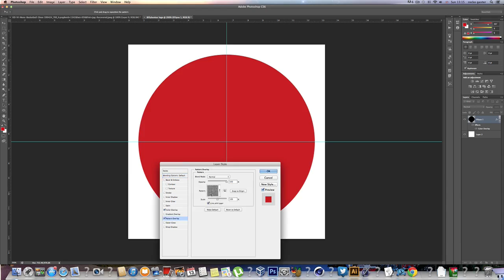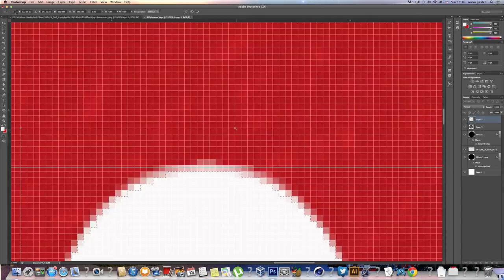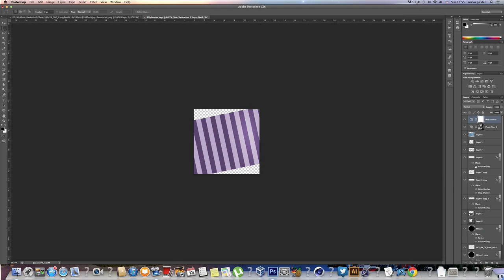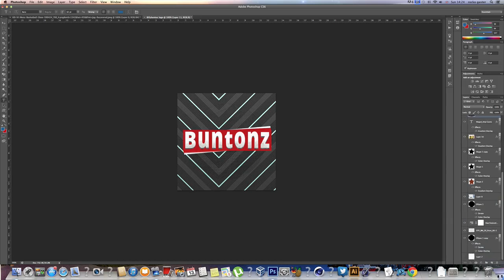BillyBuntonz Logo Speed Art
Add my PSN Fifarock0